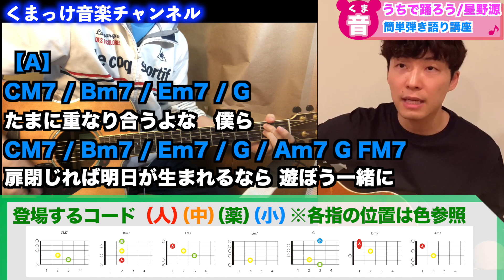【コロナ対策】うちで踊ろう/星野源の初心者向けギター弾き語り講座【コード】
[@188sdknd] で検索！

ーーーーー

ーーーーー